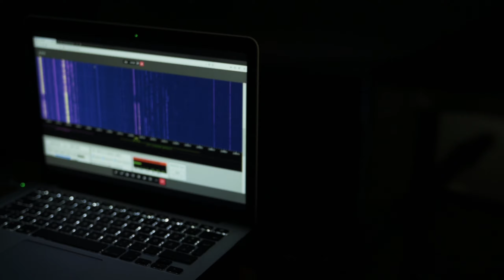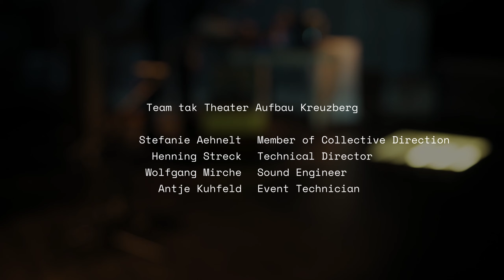RCO Berlin/Athens – Electronic Sound Experiment | KLANGTEPPICH III Festival 2021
Die Aufführung bei Klangteppich III haben RCO live über die Entfernung mit ~ in Berlin und Karl Heinz Jeron in Athen realisiert.

Gäste* vom Noiselab-Festival

RCO entwirft elektronische Schaltungen und verdrahtet Alltagsgegenstände, um Klänge zu erzeugen und mit selbstgenerierten Geräuschen zu experimentieren. Unterschiedliche Gerätschaften, akustische Quellen und Herzschrittmacher werden in Feedbackschleifen und Überlagerungen zusammengebracht und in vielschichtigen Klanginstallationen arrangiert.
Recorded at tak Theater Aufbau Kreuzberg by berta.berlin

Der Konzeptkünstler lebt und arbeitet in Berlin, Leipzig und Athen. Seine künstlerische Tätigkeit ist prozessorientiert, performativ, poetisch und meist seriell. Schwerpunkte bilden dabei Eingriffe in bestehende Systeme sowie Konstruktionen sozialer Räume und interaktiver Ereignisse. In seiner aktuellen Arbeit legt der Künstler seinen Namen ab.

Karl Heinz Jeron wurde 1962 in Memmingen, Deutschland geboren. Er lebt und arbeitet in Athen und Berlin. Seine Kunst handelt von Alltagskultur, medialer Wahrnehmung und Informationsverarbeitung. Das reicht von Aufführungen mit singenden und tanzenden Robotern, über Kompositionen mit elektronisch verschaltetem Gemüse bis hin zu Audio-Touren in Windparks. Seine Arbeiten wurden unter anderem im ZKM Karlsruhe, auf der Ars Electronica Linz, der Documenta X, am ICA London, dem Walker Art Museum Minneapolis, der Berlinischen Galerie Berlin und dem Museum of Modern Art San Francisco gezeigt.

Premiered at Klangteppich. Festival for music of the Iranian diaspora III.

💎Wir präsentieren Uraufführungen herausragender Künstler_innen der iranischen Diaspora ohne Bezahlschranke. Und wir sorgen für beste Arbeitsbedingungen und faire Entlohnung aller am Klangteppich-Festival Beteiligten. Damit das so bleibt, können Sie uns mit einer Spende unterstützen.